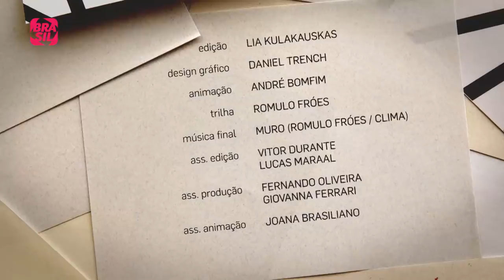Nanda Costa e Marina Person l O Papel Da Vida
Em "Febre do Rato", Nanda Costa teve um papel marcante em sua vida. Além da coragem de se expor e a relação com a nudez nas cenas, a atriz afirma que a produção permitiu "se surpreender com ela mesma".

E também na TV:
NET: canal 650 HD e canal 150 SD
Oi TV: canal 806 HD e canal 66 SD
SKY: canal 113 ou 513
Claro TV: canal 650 HD e canal 67 SD
GVT | Vivo TV: canal 103
Vivo TV (DTH): canal 806 HD  e 566 SD